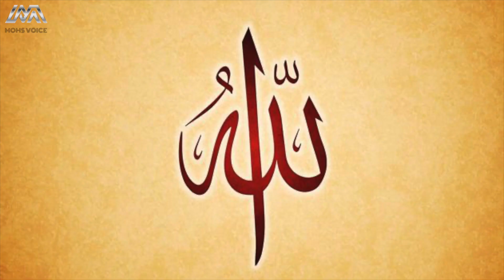Story of Yusuf (AS) (5) And The Evolution Deception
The Sincere Prayer of Yusuf#youtubeshorts  (AS) (Final Chapter)

The Evolution Deception and the Charles Darwin Theory explained

Prophet Yusuf (AS) had 11 brothers. He was one of the youngest and possessed excellent character and manners. His father loved him dearly. Prophet Yusuf (AS) once dreamt that eleven stars and the sun and moon were prostrating to him. He related the dream to his father. Prophet Ya'qub (AS) realised that the dream outlined his son's destiny and greatness and cautioned him not to tell his brothers about the dream.